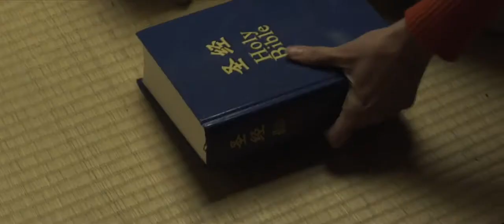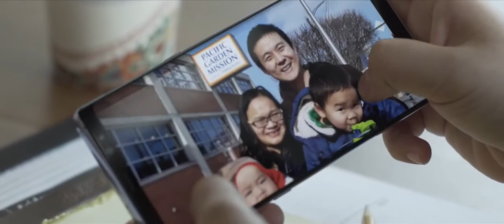UNSHACKLED! The Susie Dang Story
Susie had heard of God and had prayed to Him, yet the skepticism of her world left her feeling disappointed and futile. She could not see the meaning of life until someone shared the meaning of Christ’s life, death and resurrection.